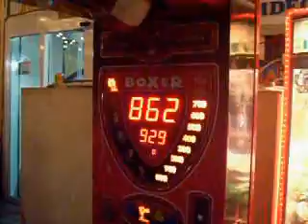super forza demolitrice pungibal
il video piu' bello mai fatto, in gioco preferito da noi maski, questo e' il movimento giusto per fare il pungiball, eseguite questo movimento e vincere